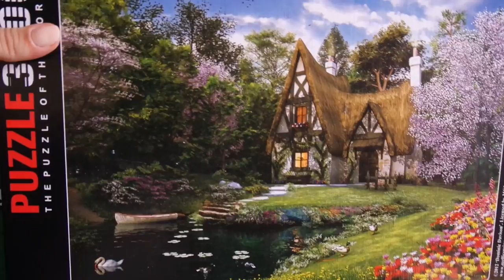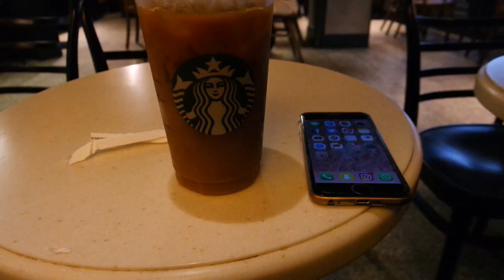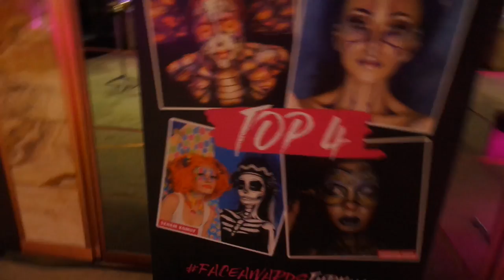NYX FACE AWARDS'I KİM KAZANDI? 🤔 | VLOG #1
NYX Face Awards 2017 finali müthiş bir gece ile noktalandı. Pekala vlog konusunda biraz acemiymişim sanırım ama sizide o geceye götürmek istedim. Keyifli seyirler 💞

BURALARDA DA VARIM:
Q&A

Hangi video editleme programını kullanıyorsun?
Final Cut Pro veya iMovie kullanıyorum.

Hangi kamerayı kullanıyorsun?
Canon Eos 7D ve Samsung NX mini kullanıyorum. Ama ben size Eos 70D yi öneririm.

Teknik bilgi olmadan kanal açamaz mıyım?
Tabiki açarsın. Zamanla teknikte öğreniyorsun.

BU VİDEO : reklam değildir.

©Tüm hakları Şevval Sevim'e aittir.